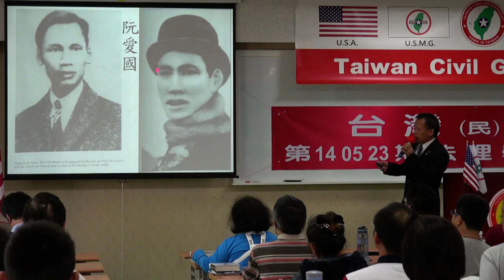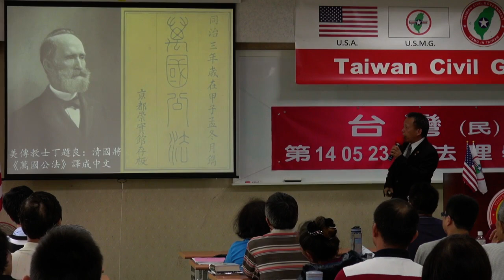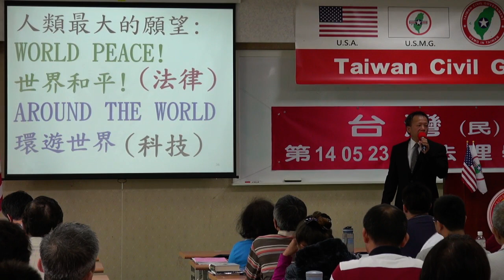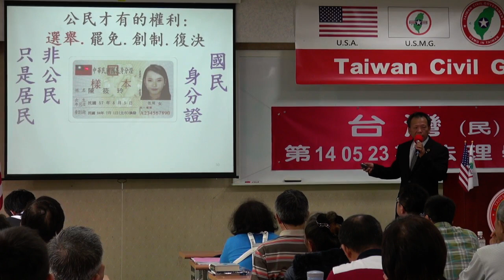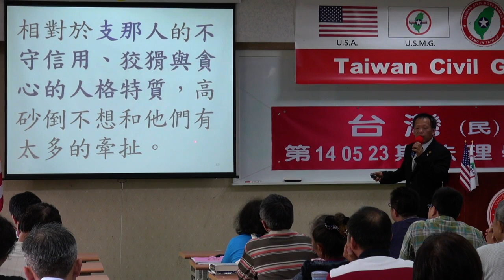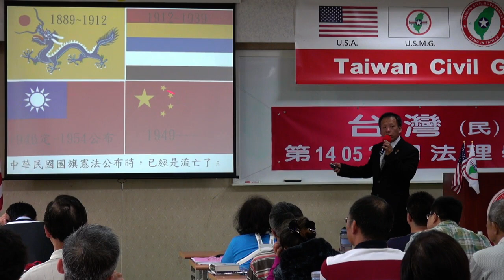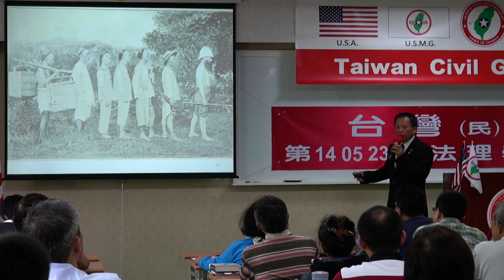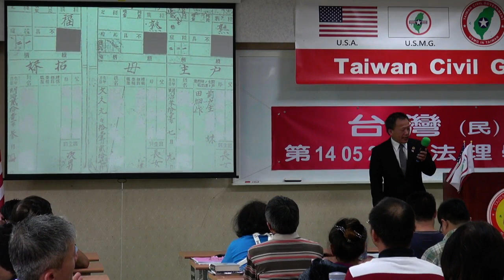140524-4b-國與家-王選傑-台灣(民)政府第140523期法理學院初級班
140524-4b-國與家-王選傑-台灣(民)政府第140523期法理學院初級班